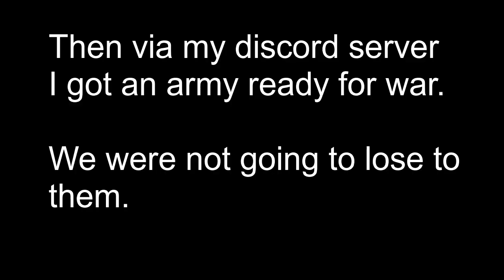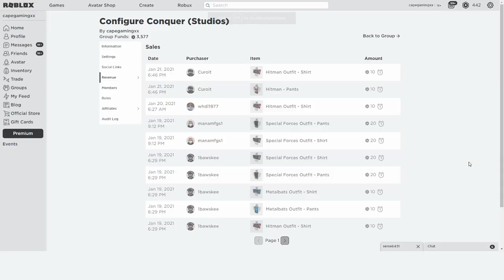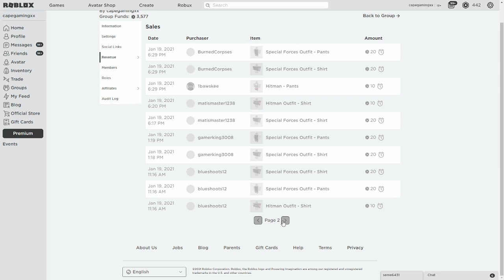Roblox Criminality Killing QueenCoded